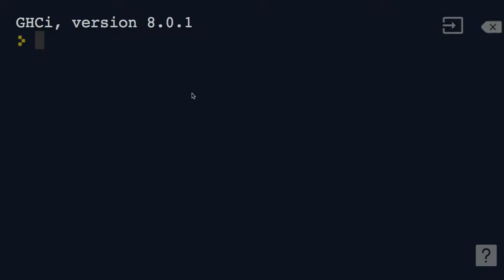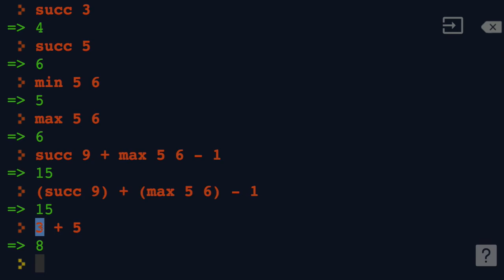07 - succ, min, max